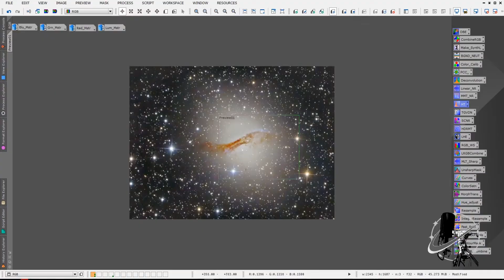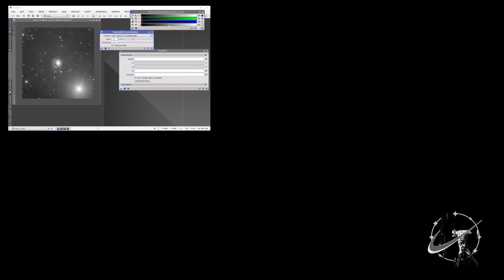Hors séries 1 - Sélection de Chaînes Astrophoto Anglophones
Youtube regorge de chaînes traitant d'astronomie et d'astrophotographie.
La Team vous a sélectionné quelques chaînes sympas et instructives.
Le prochain épisode traitera en longueur des chaînes francophones !

crédits: générique et extrait Les Marseillais (qui d'autre...)